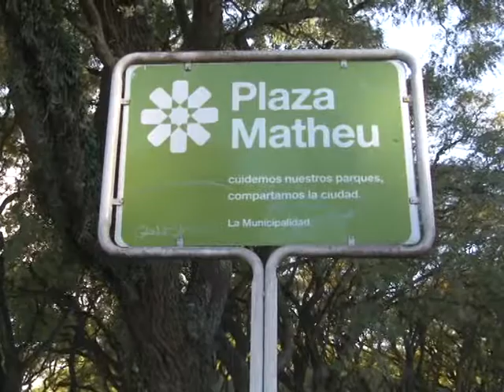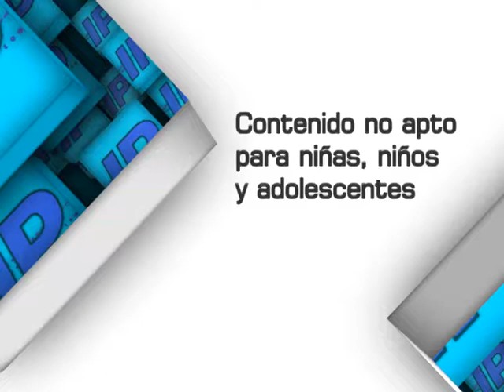FALLECIO EL COMERCIANTE BALEADO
EL FIN DE SEMANA FALLECIO EL COMERCIANTE QUE FUE BALEADO POR DOS DELINCUENTES QUE INGRESARON A LA VERDULERIA DE 1 Y 66. POR ESTA RAZON, LOS VECINOS Y COMERCIANTES DEL BARRIO VOLVIERON A PEDIR MEJORAS EN LA SEGURIDAD DE LA ZONA.